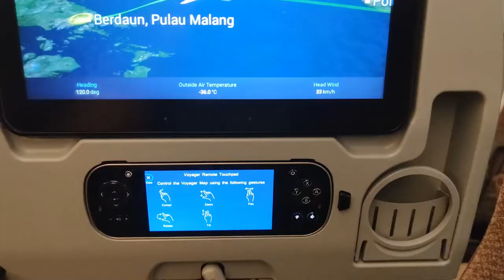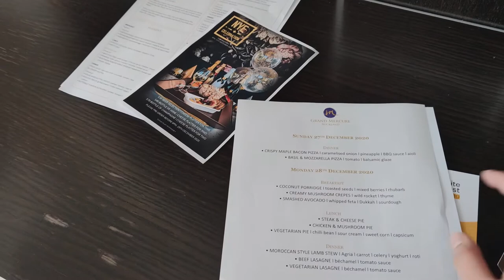vlog 8 - Time to come home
Finally, after 14 long months, Ela came home to New Zealand and spent 14 days in Managed Isolation.